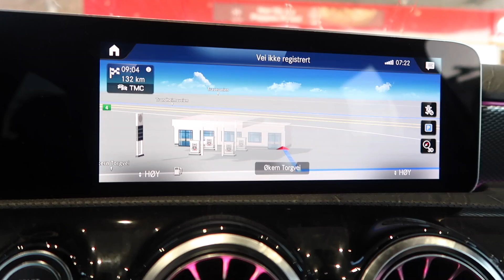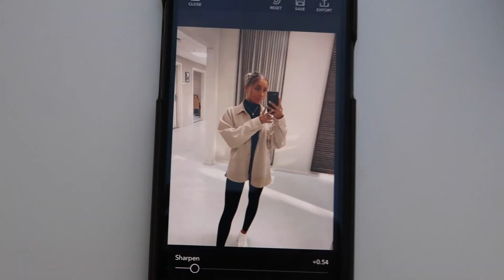VLOG// Heng med på praksisjobben!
Emilie Paulsen